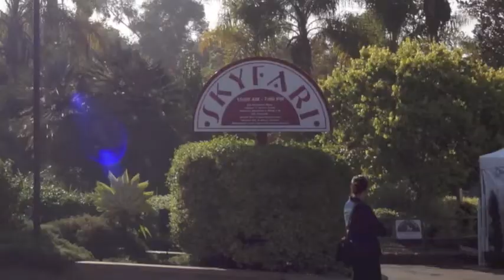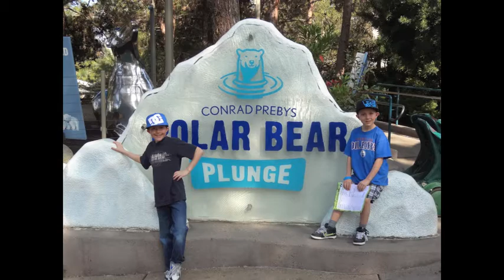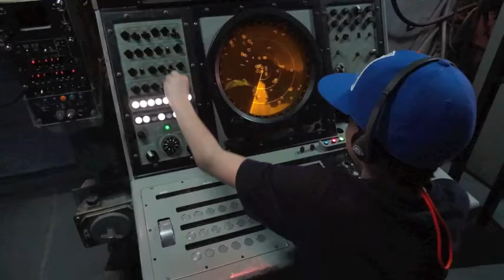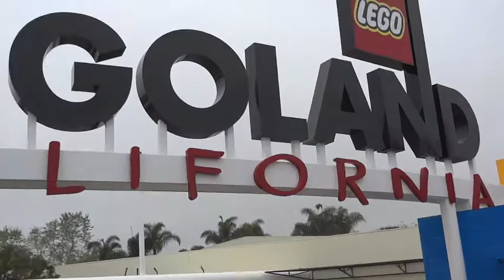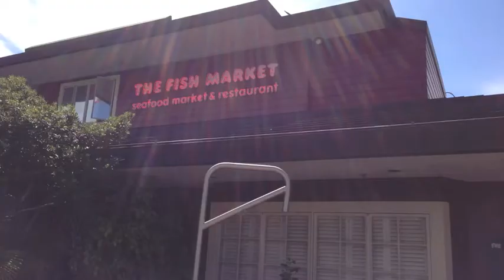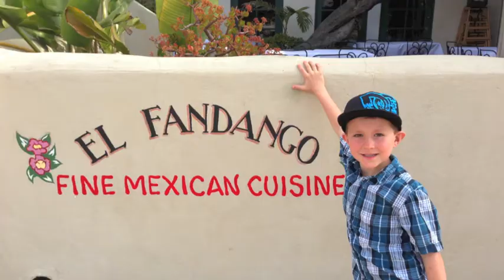San Diego March 2013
San Diego Trip 2013  Zoo, LegoLand, SeaWorld, USS Midway, Cabrillo Monument, Old Towne Sandiego